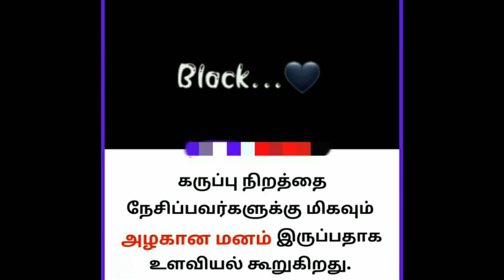தினம் ஒரு பொது அறிவு தெரிந்துகொள்வோம் tnpsc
தினம் ஒரு பொது அறிவு தெரிந்துகொள்வோம் tnpsc ‎@Lucky Turtle 123